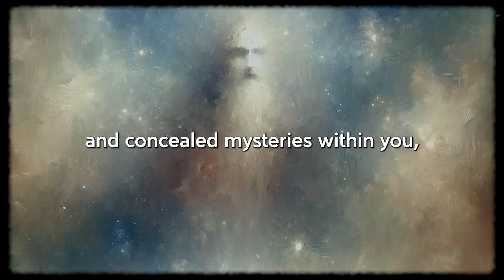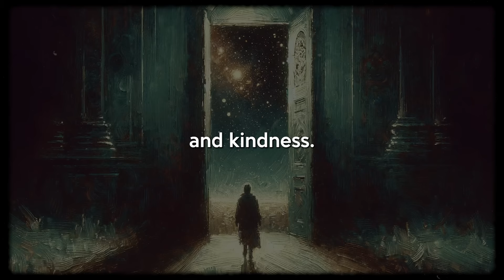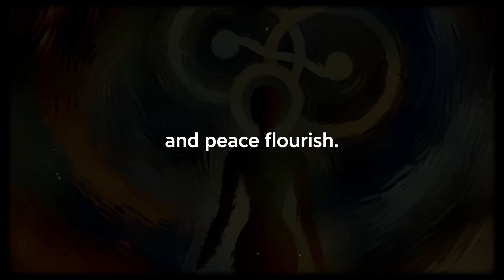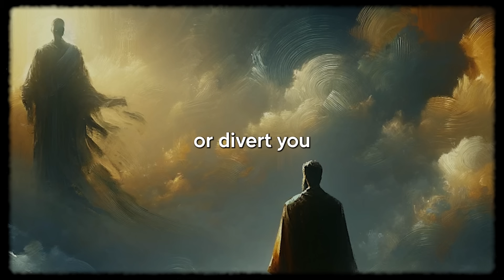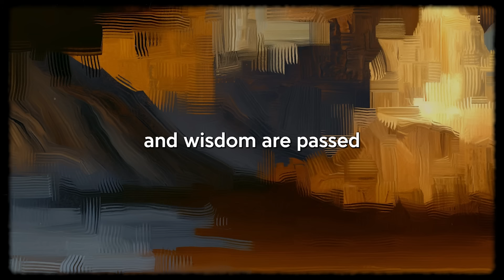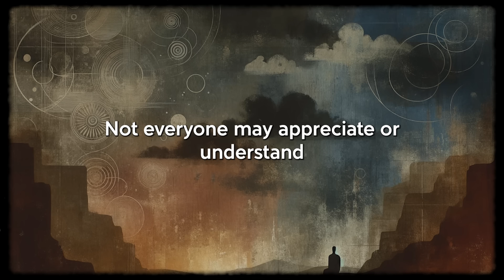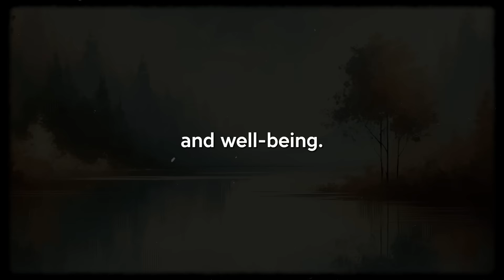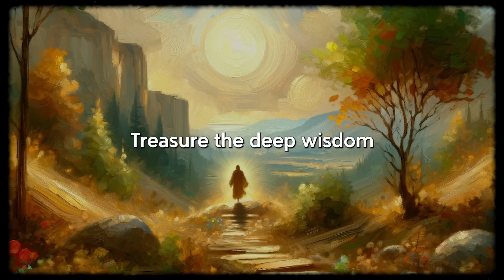CHOSEN ONES Things You Shouldn't REVEAL TO ANYONE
Discover the path to cosmic enlightenment with "The One Chosen," a transformative video experience that guides you through the mysteries of the universe and the depths of your soul. This video taps into the essence of your unique destiny, showcasing your extraordinary talents and profound connection to the cosmos. Learn how to harness your innate powers responsibly, navigating the delicate balance between revealing and concealing your true capabilities.

Embark on a journey of self-discovery and cosmic connection, where you'll unlock the secrets to your boundless potential and spiritual prowess. "The One Chosen" offers insights into the interconnectedness of the universe, urging you to explore the vast web of cosmic energy and the hidden dimensions of existence. This journey is not just about acquiring knowledge but about engaging with the universe's mysteries responsibly and reverently.

This video is an essential guide for anyone seeking to understand their place in the cosmos and how to utilize their powers for the greater good. It emphasizes the importance of personal growth, spiritual enlightenment, and the mindful sharing of your journey with others. Whether you're navigating the complexities of family dynamics, personal achievements, or spiritual and financial abundance, "The One Chosen" provides the wisdom and guidance needed to forge a harmonious and prosperous path.

Enhance your SEO strategy by targeting keywords such as "cosmic enlightenment," "spiritual journey," "universal mysteries," "personal growth," and "destiny fulfillment." Engage with audiences seeking a deeper understanding of their cosmic role and the power of interconnectedness in shaping their reality.